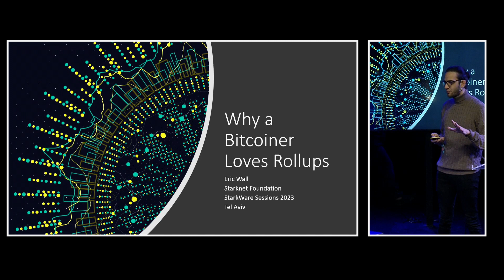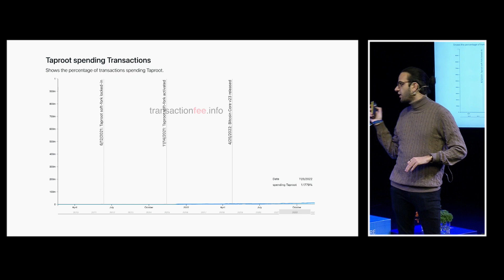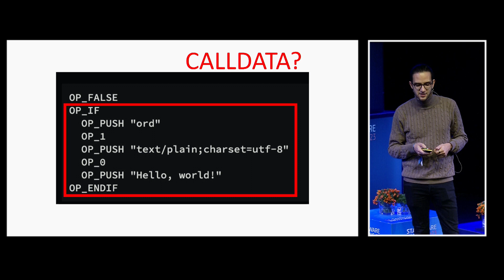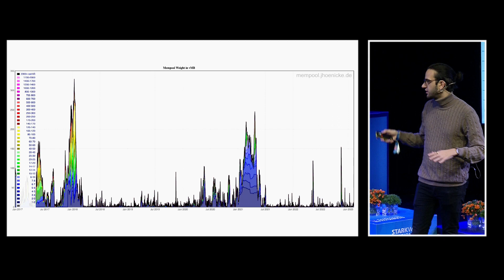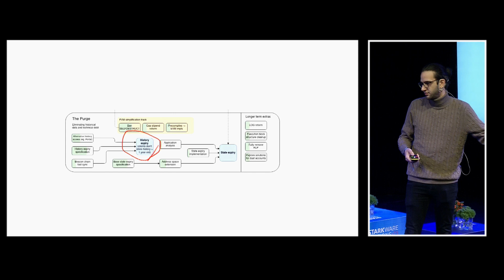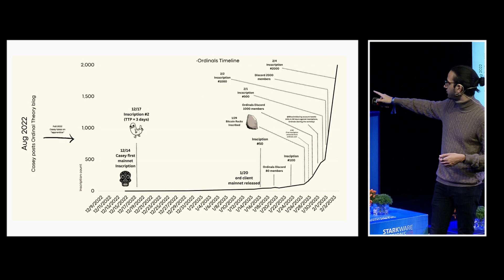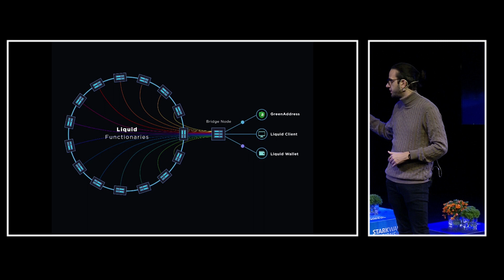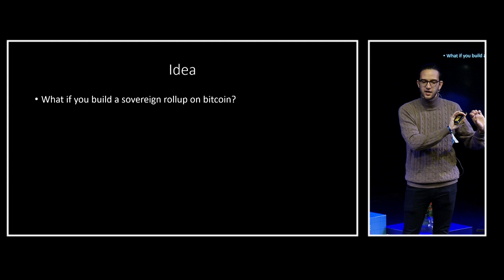StarkWare Sessions 23 | Why a Bitcoiner Loves Rollups | Eric Wall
Dive into an enlightening exploration of Bitcoin's future with Eric Wall, a StarkNet Foundation board member known for his rigorous critiques of cryptocurrency projects. In this video, "Why a Bitcoiner Loves Rollups," Eric shares his journey through the crypto landscape, focusing on the evolution of Bitcoin and the significant role rollups play in its future.

About the Talk:
For nearly a decade, Eric Wall has been envisioning a Bitcoin that lives up to the high expectations of its earliest supporters. With drivechains fading and technologies like Lightning and Taproot proving inadequate, validity rollups emerge as the game-changing solution. Eric's discussion centers on these rollups, positioning them as the beacon for Bitcoin's advancement into a new era of scalability and efficiency.

About Eric:
Eric Wall is not just a board member of the StarkNet Foundation; he's a former head of blockchain and cryptocurrency at Nasdaq-owned Cinnober, with an M.Sc. in Computer Science from Lund University. Known for his in-depth critiques and exposure of flaws in high-profile cryptocurrency projects, Eric brings a wealth of knowledge and insight into the evolving world of blockchain.

In this presentation, Eric evaluates the unfulfilled promises within the Bitcoin ecosystem, such as the slow adoption of Taproot and the stagnation of drivechain development. He advocates for the transformative potential of validity rollups, which promise to overcome Bitcoin's inherent limitations by aggregating multiple transactions into a single proof, offering a pathway to enhanced efficiency without sacrificing decentralization.

This insightful video is essential viewing for anyone interested in the intersection of blockchain technology and scalability solutions. Eric Wall provides a reflective look at Bitcoin's technological evolution and presents a hopeful vision for its future through rollups.

For further insights into the StarkNet Foundation's role in advancing blockchain technology and to engage with discussions on the future of cryptocurrency, visit the StarkWare website. This presentation invites viewers to delve deep into the potential of rollups and blockchain innovations, shaping the future of digital currency.